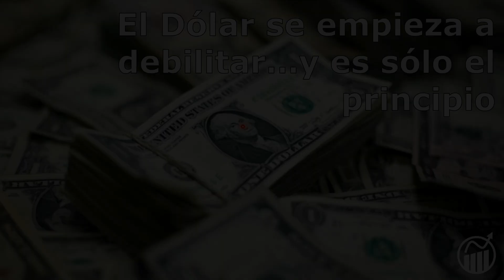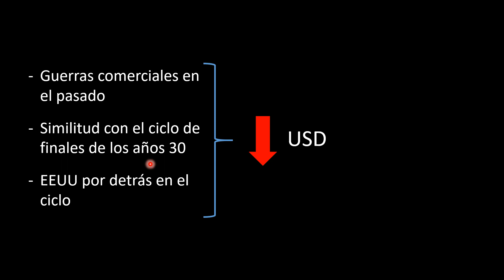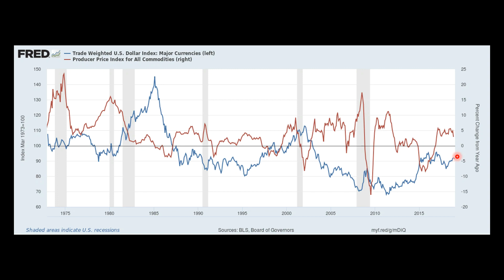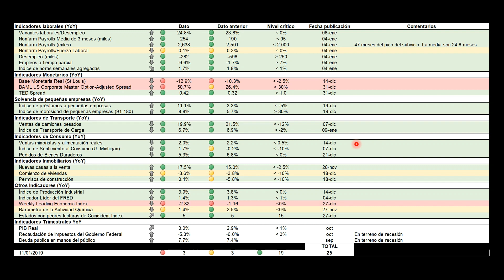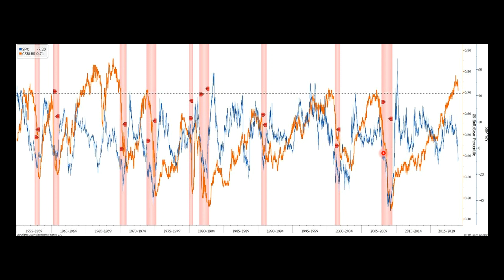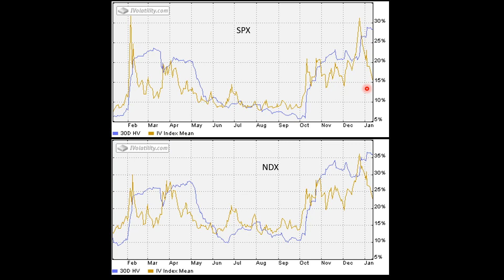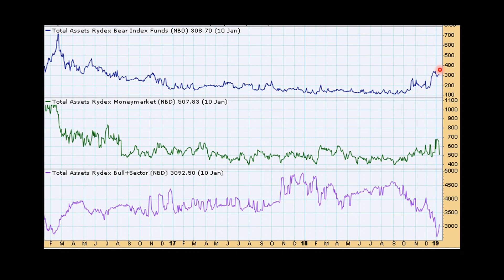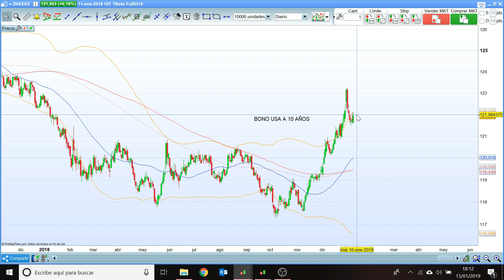El dólar se empieza a debilitar...y es sólo el principio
Uno de los movimientos que más impacto puede tener en los próximos años en los mercados globales es el debilitamiento del dólar. Aunque se haya hecho notar con una FED más dovish y sea evidente con algunos cruces de divisas como contra el Yen o el Yuan, podemos estar ante algo mucho más profundo y duradero que lo que muchos esperan.

En este vídeo vemos qué implicaciones puede tener este movimiento y qué activos se pueden ver más favorecidos.

Además, las posibilidades de corrección en las bolsas mundiales siguen intactas, siendo un muy buen momento para saltar del barco como veíamos la semana pasada.